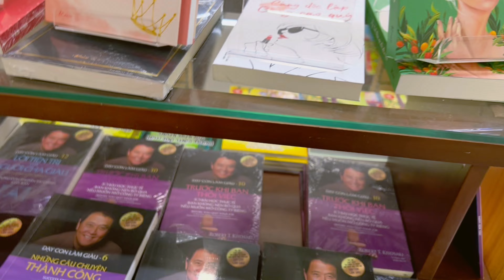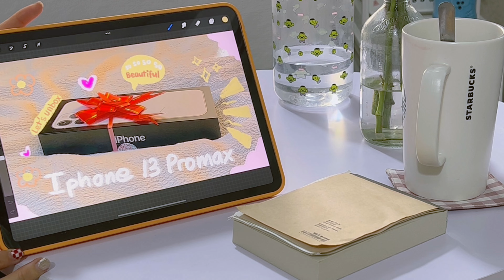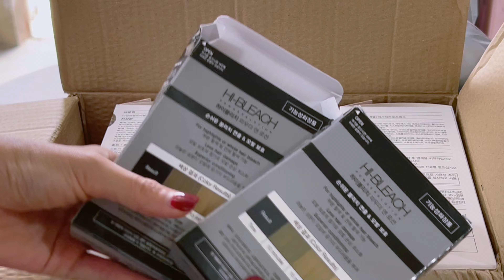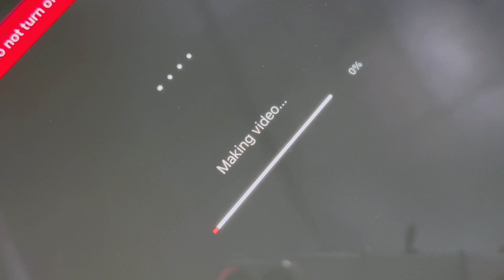Farm Diaries ep.1🌳 | A week in my life: valentine dinner, Picnic🧺 , behind the scene, unboxing #30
Xin chào các bạn mình là Chuối đây 😊😊
Chào mừng các bạn ghé thăm Channel nhỏ xíu của mình 🥰🥰🥰

 🌼Một tuần năng suất của mình: chuẩn bị buổi tối valentine, đi picnic một mình, quay vlogs, unboxing áo quần,...

Timeline✨
00:00 Intro
00:15 Monday
- Tiệc valentine, đi siêu thị, miniso💸🛒🛍
01:54 Tuesday
- đạp xe quanh vườn và ngắm hoàng hôn, sắp xếp bàn làm việc 🚴‍♀️🌳
04:25 Wednesday
- làm nước ép dứa, chỉnh sửa thumbnails ☕️📸🖥
6:55 Thursday
- outfit, unboxing shopee, quay vlogs, đi picnic 🧺 🎥
10:09 Friday
- Quay vlogs, nhuộm tóc, chỉnh sửa videos 🗓☕️📖🎥
11:07 Outro